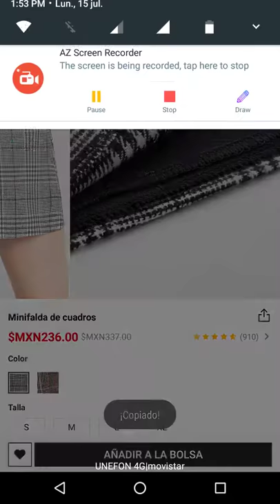Mini falda de cuadros